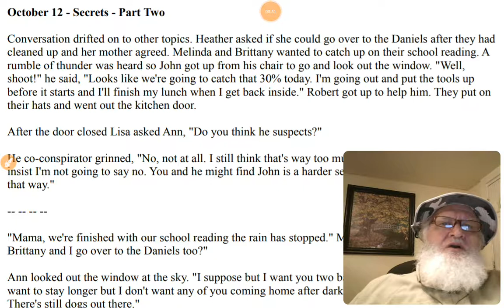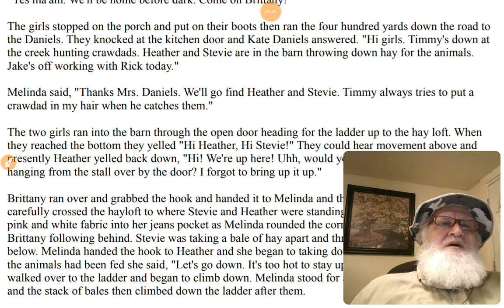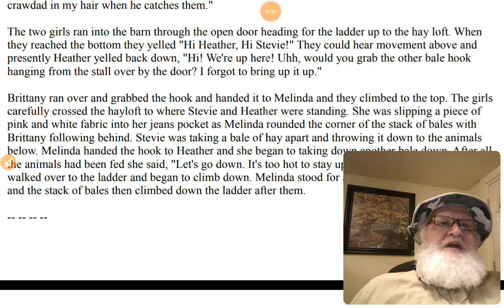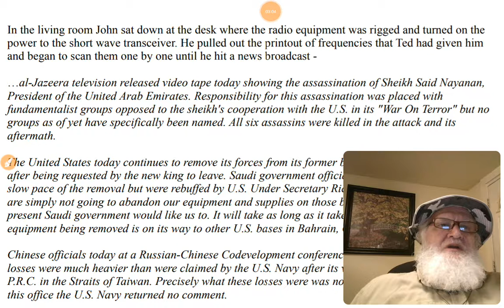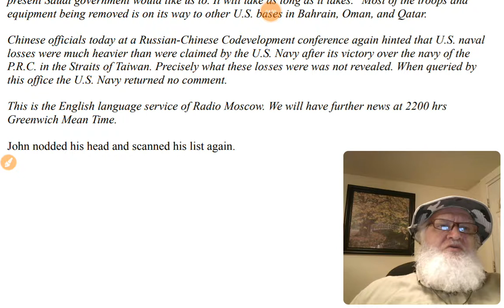We Interrupt This Program AT Hagan Section Secrets Pt 2